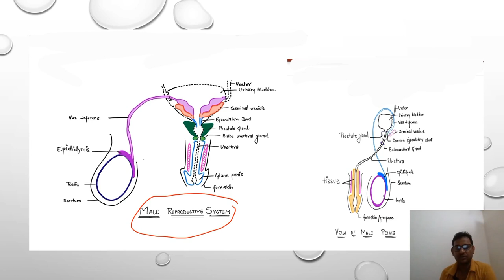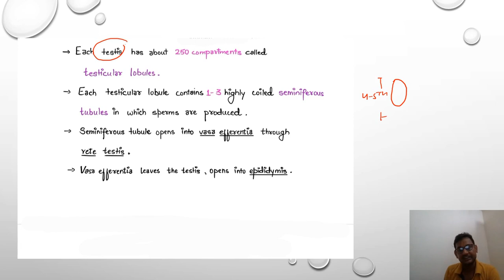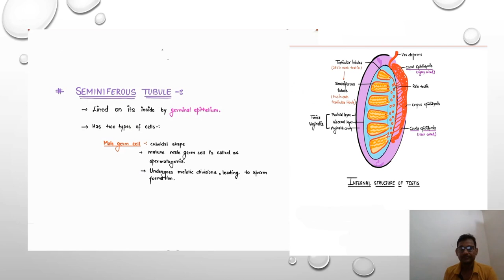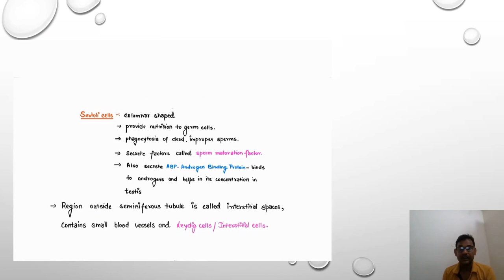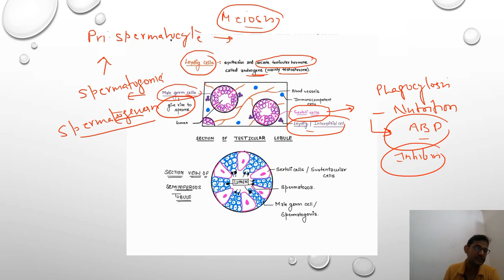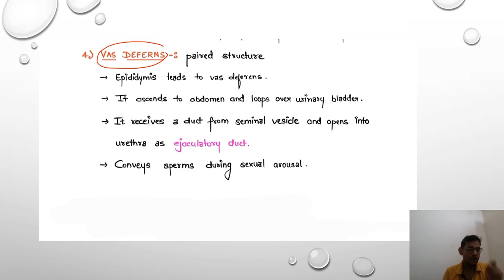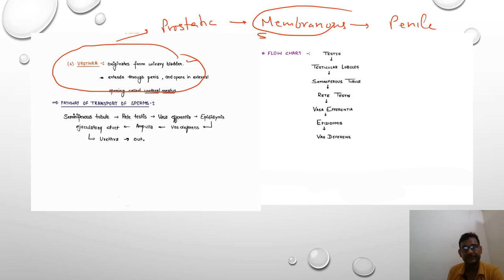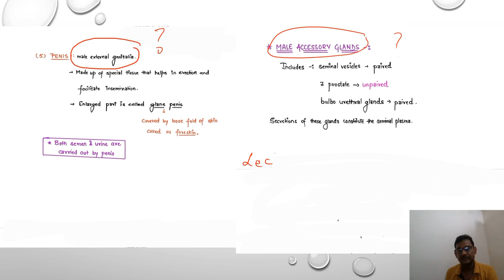Human Reproduction L-2 Male Reproductive System (Scrotum To Urethra) NEET Biology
In this video you will learn  Male Reproductive System, Hormones and Events of reproduction.
it will boost your neet and board preparations
Student Queries
The male reproductive system consists of several organs that work together to produce, store, and deliver sperm. Here are the main components of the human male reproductive system:

Testes: The testes are two oval-shaped organs located in the scrotum, the loose pouch of skin below the penis. The testes are responsible for producing sperm cells and the hormone testosterone.

Scrotum: The scrotum is a sac-like structure that houses the testes. Its position outside the body allows the testes to maintain a slightly lower temperature than the rest of the body, which is necessary for sperm production.

Epididymis: The epididymis is a coiled tube located on the back of each testicle. It serves as a storage and maturation site for sperm. Sperm cells produced in the testes undergo further development and acquire the ability to swim in the epididymis.

Vas Deferens: The vas deferens, also known as the ductus deferens, is a muscular tube that connects each epididymis to the ejaculatory ducts. It transports mature sperm from the epididymis to the urethra during ejaculation.

Seminal Vesicles: The seminal vesicles are a pair of glands located behind the bladder. They produce a fluid that nourishes and supports sperm, forming a significant portion of semen. This fluid contains fructose, prostaglandins, and other substances that provide energy and help sperm function.

Prostate Gland: The prostate gland is a walnut-sized gland located just below the bladder and in front of the rectum. It secretes a milky fluid that forms another part of semen. This fluid contains enzymes, citric acid, and zinc, which help protect and nourish sperm.

Cowper's Glands: Also called the bulbourethral glands, Cowper's glands are two small glands located on either side of the urethra, below the prostate gland. They produce a clear, slippery fluid that is released prior to ejaculation. This fluid helps neutralize any acidity in the urethra, providing a better environment for sperm.

Urethra: The urethra is a tube that runs through the penis, carrying both urine from the bladder and semen during ejaculation. It has two functions: to transport urine out of the body and to transport semen during ejaculation, though not at the same time.

Penis: The penis is the external sexual organ of the male reproductive system. It consists of three parts: the root, which attaches to the pelvic cavity; the shaft, which is the main body of the penis; and the glans, which is the cone-shaped tip. During sexual arousal, the penis becomes erect, allowing for sexual intercourse and the release of semen.

During sexual intercourse, sperm cells are expelled from the penis through the urethra, in a process known as ejaculation. The sperm cells can then travel through the female reproductive system to fertilize an egg, leading to potential pregnancy.

Neet age limit 2024
Neet counselling
Neet counselling 2023
Neet counselling commitee
Neet eligibility
Neet quota
Nmc big update
Nta jee mains 2023 latest news
Nta neet
jee advanced